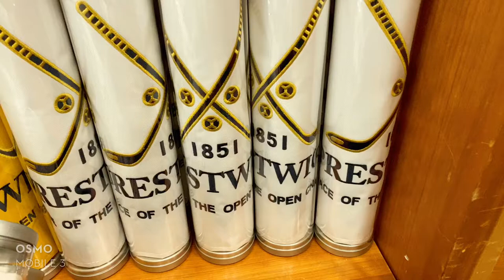PR Golf Accessories at Prestwick GC Pro shop, Scotland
A short promotional Video featuring PR Golf Accessories at Prestwick GC, Scotland. Items available with Prestwick GC logo and 1st Open Prestwick logo.